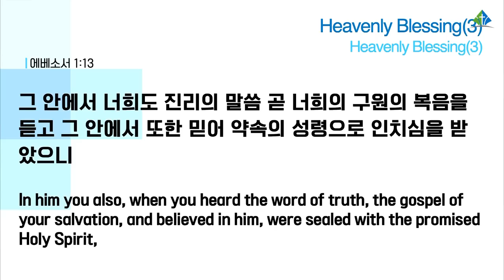[예원교회] 2부 주일예배 - Heavenly Blessing(3) - 정은주목사 - 2022.08.14.